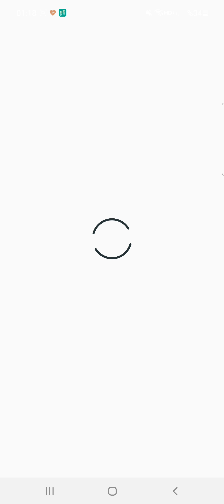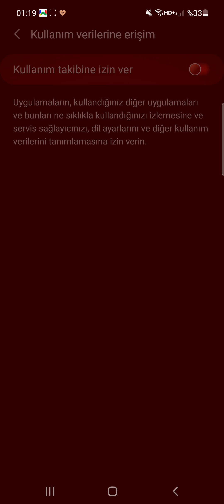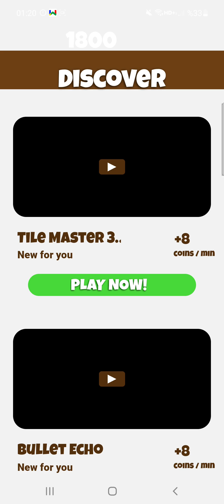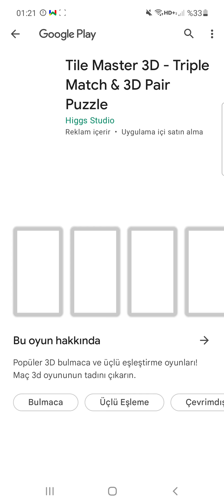22.02.2022 The Lucky Miner yenioyun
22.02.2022 The Lucky Miner yenioyun